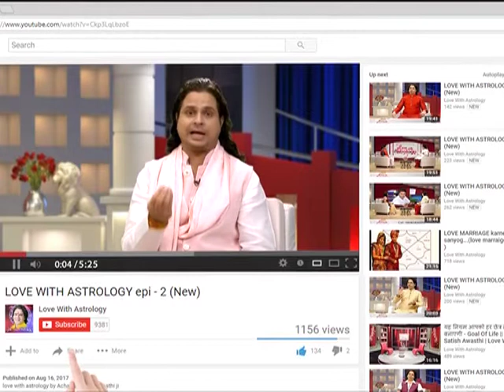पति को काम नहीं मिल रहा होतो, ये उपाय करें II Acharya Satish Awasthi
वाट्सऐप : - 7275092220 Acharya Satish Awasthi Ji- Sampoorn Manav jagat ko samarpit SiddhJyotishGuru va prernadata, joh Vishva ke ek matra "voice reader" hain. Aapko aawaz sunkar hi jatil se jatil samasayo ka samadhan saralta se nikalne mein maharat haasil hai. Apne Adhyatm Bal aur Siddhiyon ke madhyam se ye samaaj kalyan ki disha mein nirantar safal prayas kar rahe hain aivam issi srankhala mein Acharya shri ne "dhanyawad" (Thank You) ki neev rakhi jisme acharya shri ne lakho mannke piroh kar ek maala ka roop banaya jisse aaj hum sab "love with astrology" ke naam se jaante hai. Iss platform par pichhale 17 varsho se acharyashree jankalyan ki sewa mein karya karte hue, lakho bhatake hue manushyon ke jeewan ko safalta ki disha pradaan kar chuke hai.

Kashi vishvavidyalay aivam maharishi Mahesh yogi world vishwa vidhyalay  se acharya aievam Ph.D ki upaadhi lene ke baad, aapne manavta ke kalyan ke liye lambi sadhana ke pashchaat anginat Siddhyan hasil ki. Acharya shree Karmakand , Poojapath , BhagwatBajan , Sathsang aivam Pravachan itdyadi me nipurnata rakhte hain. .